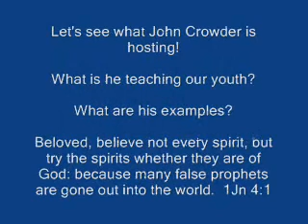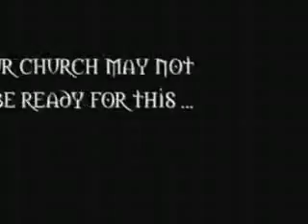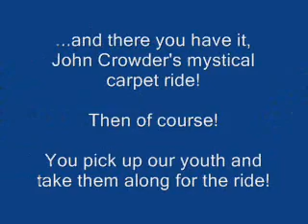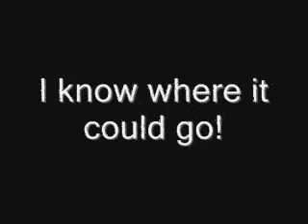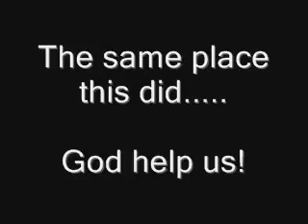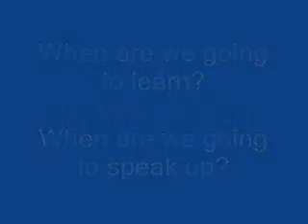John Crowder Magic Carpet Ride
John Crowder speaks of taking us on a Holy Ghost carpet ride, join with me in this video, you may be surprised just where this carpet ride ends, or maybe not!